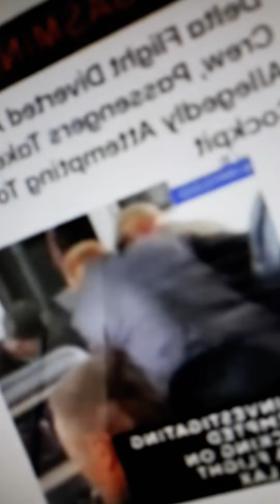IF.. Going Through Mental Issues...Should You Fly